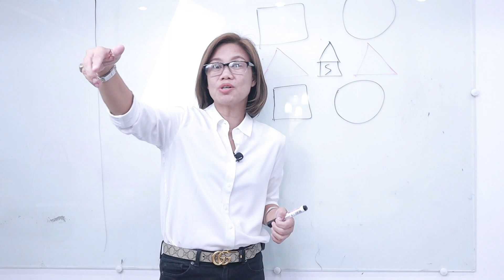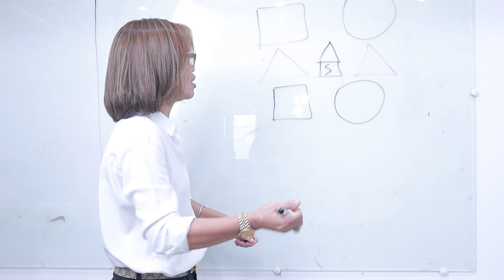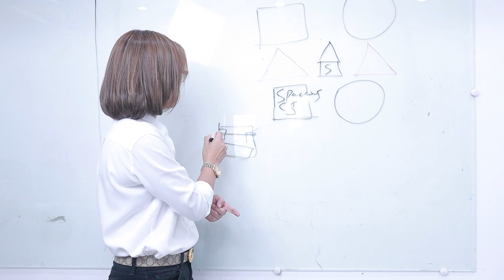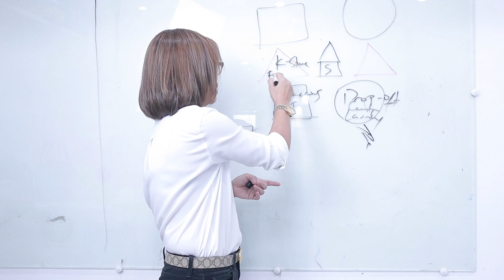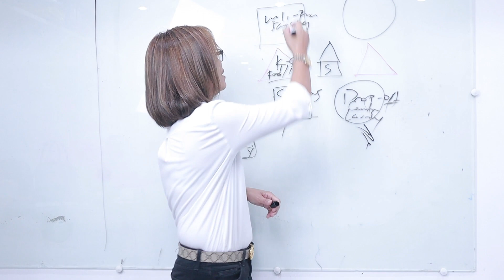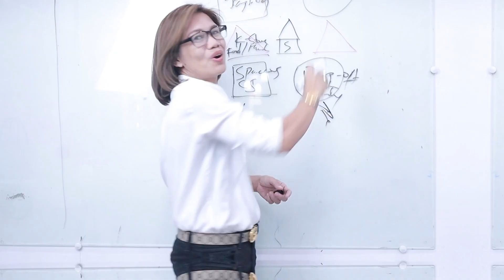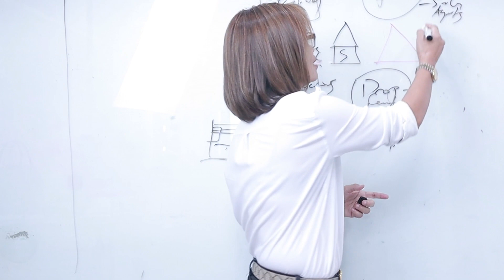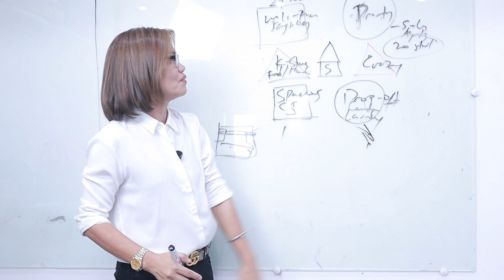6 INNOVATED BUSINESS SA TABI NG SCHOOL